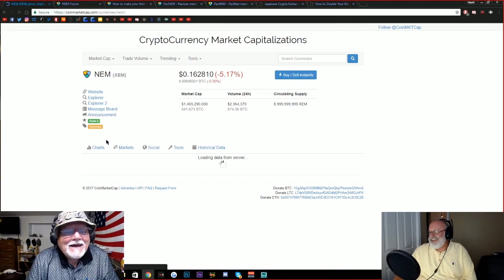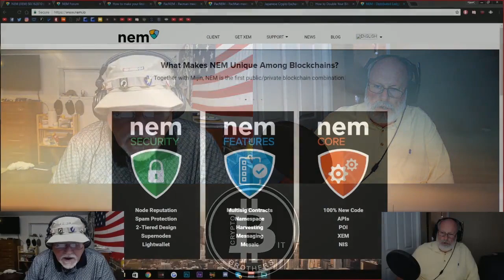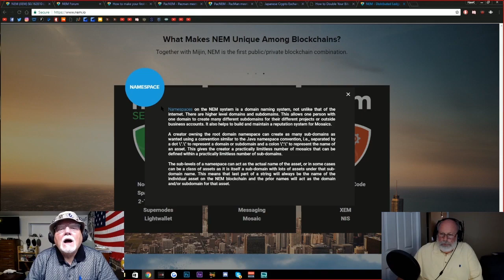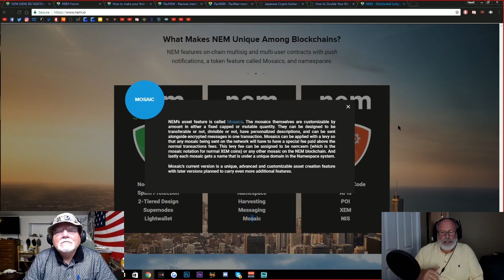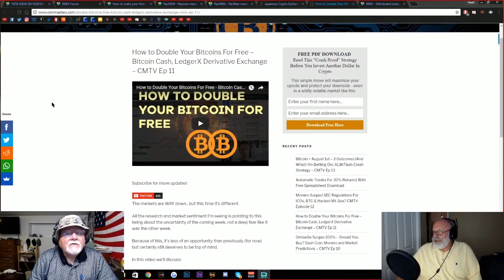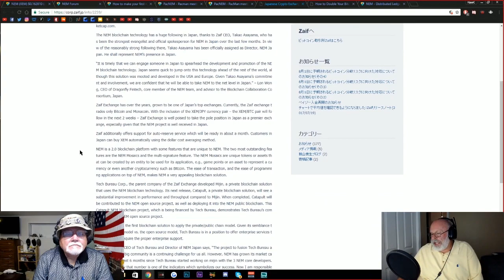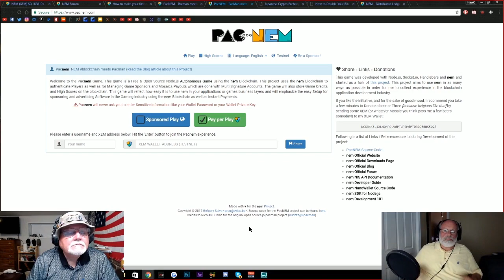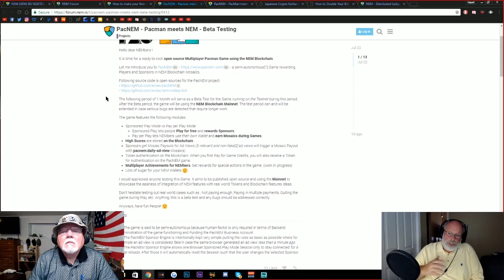NEM is on the Move, Learn More About Their Mosaics and Namespaces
NEM'S Blockchain can be used in a variety of ways, and their Mosaic's  can be used for anything you want to put value on, whether it's real or digital assets, contracts or business orientated.

 Ether: 0xAfF6bd6EE4B944DB3549F5AA7712801B82da7Db4
 LiteCoin: LZv2ZMYE85w1Sy1MRGRfaNm53k8a4pHpha
 Dash: XdtRRkHoujXQGBvNH4ZNkkxgXwCUg9xXsr
 Bitcoin: 1L27f51wBTdUCeYMNJGM9PsPoQ3oWNjcB6
 Burst: BURST-847B-9253-Z5H8-DTDLZ
 Dogecoin: DTFVACHvL6uXa59JNkJL2zRSzo8aMVqLe3
 XEM/NEM: NA2NT77V6YNP2SJXCEOOK4IOEWPP5T3ZPC352ER2

Are you New to Crypto??
Do You Want to Further Your Education in How to Read Charts??
If so then You Need to Take Wyckoff”s “Learn Crypto” online Course
Receive a TEN PERCENT DISCOUNT with this code, “CRYPTOBIT”